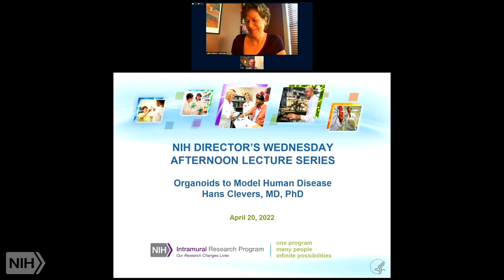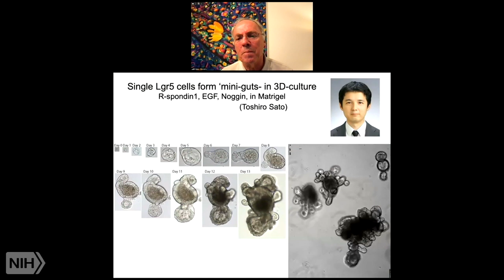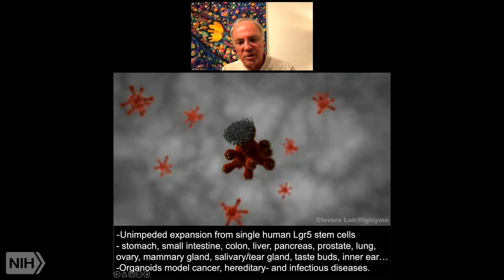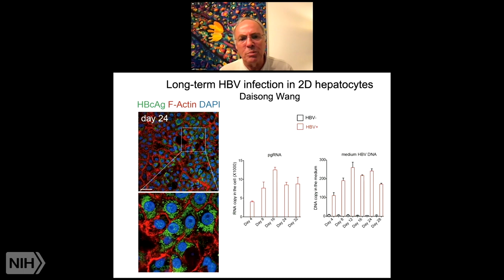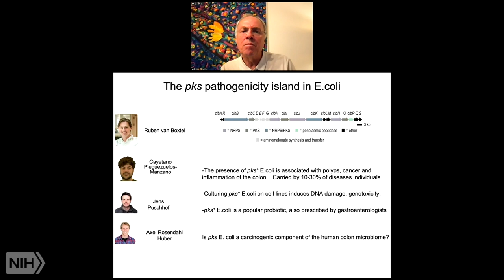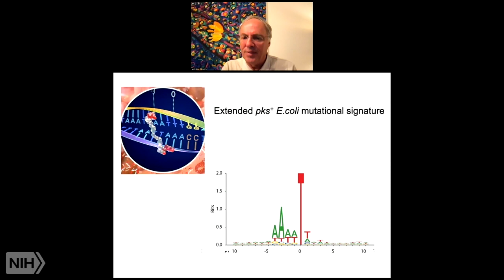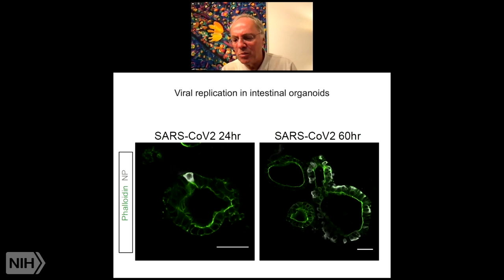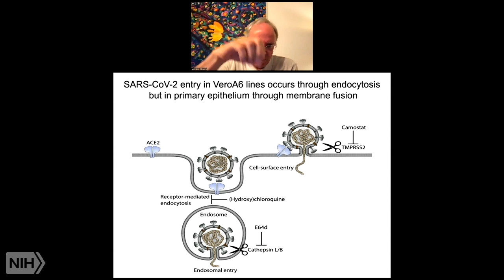Organoids to Model Human Disease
Air date: Wednesday, April 20, 2022, 3PM

Description: WALS - NIH Wednesday Afternoon Lecture

Stem cells are the foundation of all mammalian life. They come in two flavors. Embryonic stem cells are briefly present in the early human or mouse embryo, a few days after fertilization. These stem cells can be grown indefinitely in the lab and have the potential to build each and every tissue in our body. ES cells hold great promise in the field of regenerative medicine. Adult stem cells. Every organ in our body harbors its own dedicated stem cells. These adult stem cells replace tissue that is lost due to wear and tear, trauma and disease. Adult stem cells can only produce the tissue in which they reside. The adult stem cells allow us to live 80-90 years, but this comes at a cost: they easily turn into cancer. Both types of stem cells can be used to establish ‘organoids’, 3D structures established in a dish, that recapitulate many aspects of the original organ - including its diseases.

Author: Hans Clevers, M.D., Ph.D., Group Leader, Hubrecht Institute for Developmental Biology and Stem Cell Research and the Princess Máxima Center for Pediatric Oncology; Professor at Utrecht University and Oncode Investigator, Netherlands